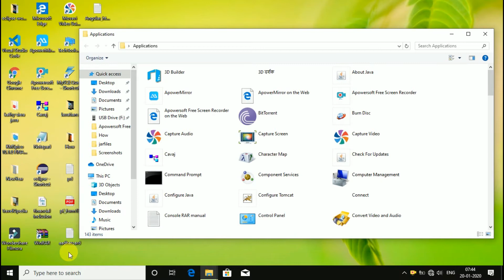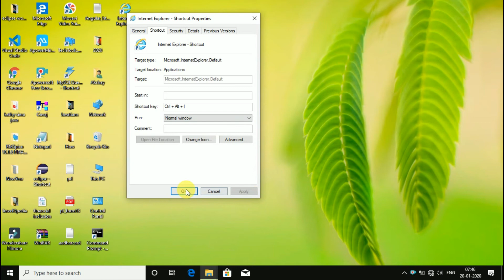How To Create Keyboard Shortcut Key to Open any App in Windows 10 | Shortcut key like Ctrl+Alt+i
Hello friends,

In this video we are see,
How To Create Keyboard Shortcut Key to Open any App in Windows 10.
Like using "Ctrl+c"  we can copy any data, file or folder...Here we can use  Shortcut Key to Open any App in Windows 10 like Ctrl+Shift+h...